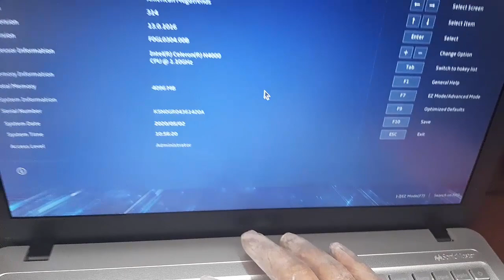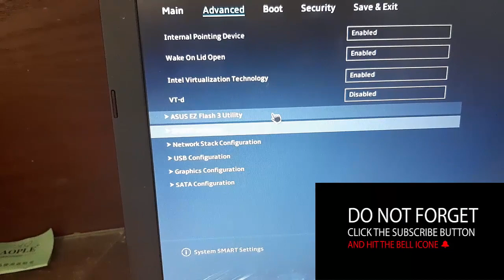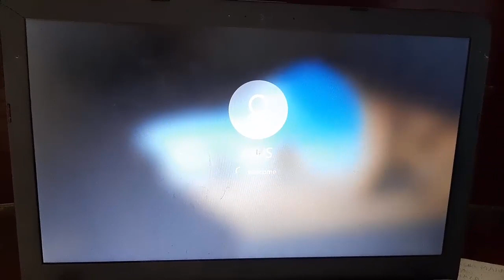s.m.a.r.t status bad backup and replace press f1 to run setup | s.m.a.r.t status bad & replace fix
Hi Friends

s.m.a.r.t status bad backup and replace press f1 to run setup

If you receive the error message of "Pri Master Hard Disk: S.M.A.R.T Status BAD, Backup and Replace Press F1 to Resume" when switching on your computer, it indicates that something wrong with the hard drive happens. The SMART status bad is a hard drive error which means that the hard drive is about to crash

7. how to put Lcd hinge shaft cover bezel Lenovo ideapad 330 | Lenovo ideapad 330 broken bezel \ panel

s.m.a.r.t status bad backup and replace fix
how to fix f1 error
SATA Hard Disk S.M.A.R.T Status Bad
Backup and Replace | Only The Best Solution
ssd replace
ssd hard drive
rocking videos
hhd hard disk
fix
s.m.a.r.t
english
asus
dell
f1
backup
replace
Hdd problem
hard disk problem
ssd problem